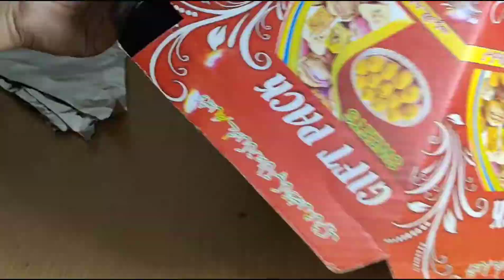how to make diy studio light at home for YouTube channel | cinematic lighting | urban tips&tricks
Learn how to light your videos so that they will STAND OUT! These simple techniques will drastically improve the look of your videos.

Hey Creatives, thanks for stopping by! In this video we are taking a look at lighting, and giving a few tips on how you can utilize it for your advantage. In this video we are following a simple three point light set up.

 urban tips & tricks diy softbox lighting for youtube videos how to make softbox at home